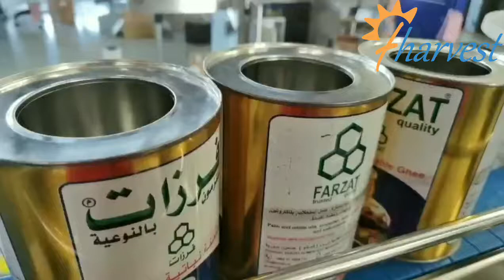Automatic tin lid cap pressing machine factory, capper machine for metal cans ,capper equipment